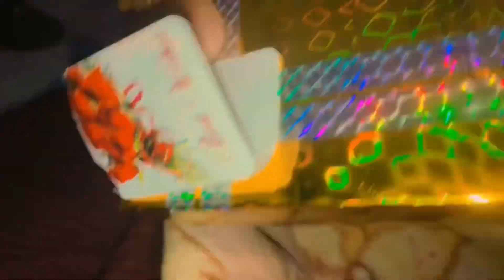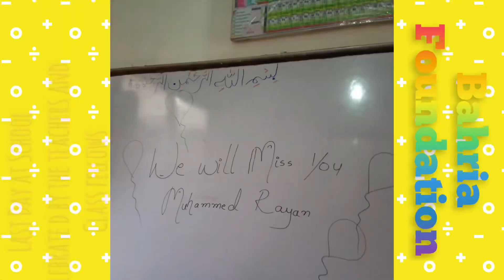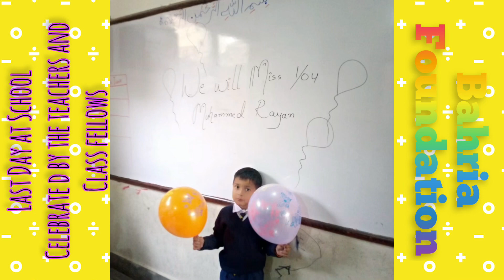Gift 🎁 Unboxing?? WHAT’S in the Box?? spaghetti 🍝 | Cleaning and Final Packing Done | Celebration